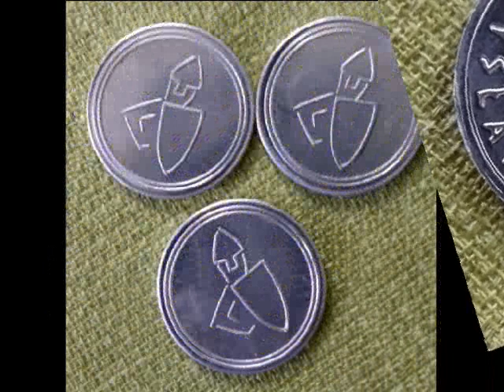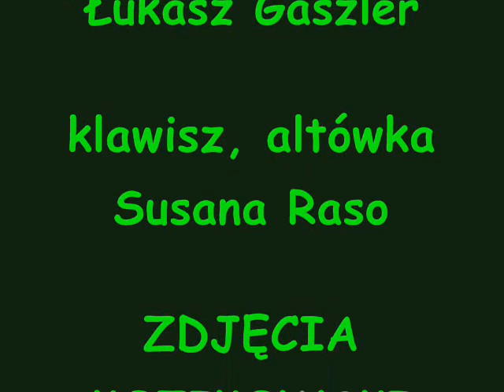Wirtualny Piknik Historyczny w Bysławiu - koncert Liarman - "Pod murami"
"Pod Murami"
Muzyka Łukasz Gaszler

gitara, tamburyn - Łukasz Gaszler

klawisz, altówka - Susana Raso

Zdjęcia (w większości) - Kozikowski Photo
Na zdjęciach - Bysławska Grupa Odtwórstwa Historycznego, Drużyna spod Starych Dębów, Fundacja "Miłośnicy historii Polski - Piast", Gungnir - grupa wczesnośredniowieczna i Fundacja Brama Epok.

Zespół LIARMAN chce podziękować organizatorom za zaproszenie.
Wanda, Luis, Leonard i Fernando - dziękujemy za pomoc w montowaniu filmu.

Organizatorzy dziękują Gminie Lubiewo za dofinansowanie wydarzenia.